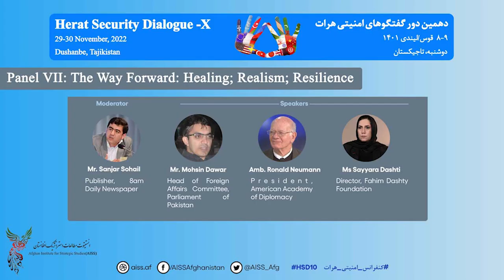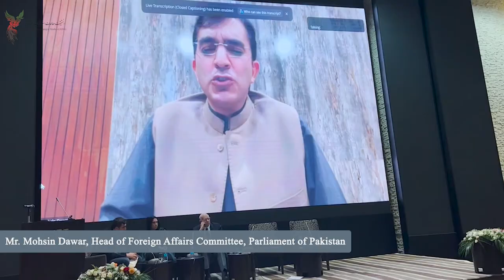Panel VII: The Way Forward: Healing; Realism; Resilience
The Herat Security Dialogue (HSD) is an international forum which brings together Afghan, regional and international experts and officials to discuss crucial issues related to Afghanistan and the region’s security and development in broader historical and intellectual contexts on annual basis.

Moderator:
Mr Sanjar Sohail, Publisher, 8am Daily Newspaper

Speakers:

Mr Mohsin Dawar, Head of Foreign Affairs Committee, Parliament of Pakistan
Ambassador Ronald Neumann, President, American Academy of Diplomacy
Ms Sayyara Dashti, Director, Fahim Dashty Foundation